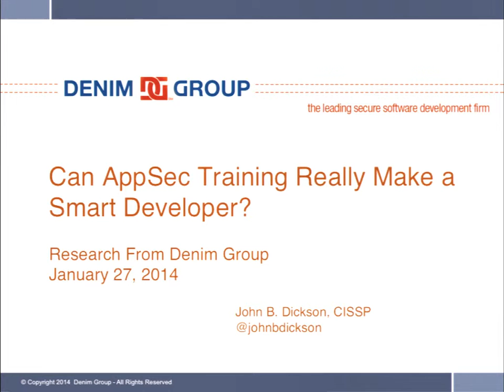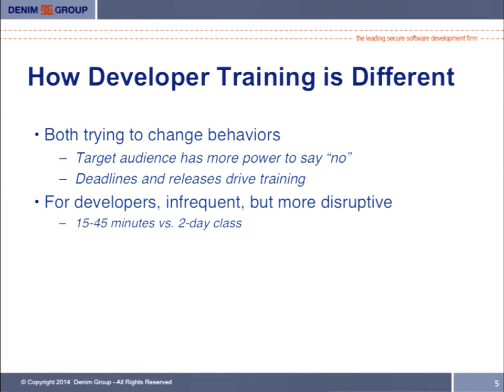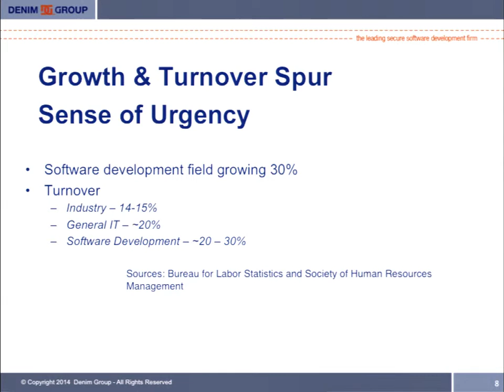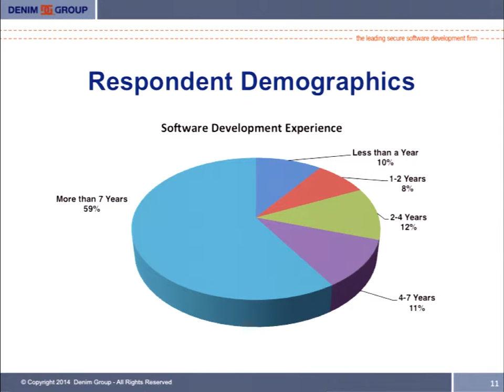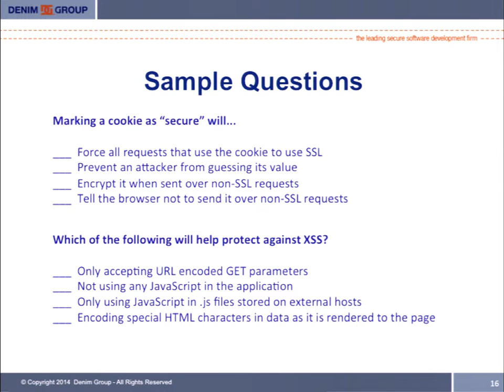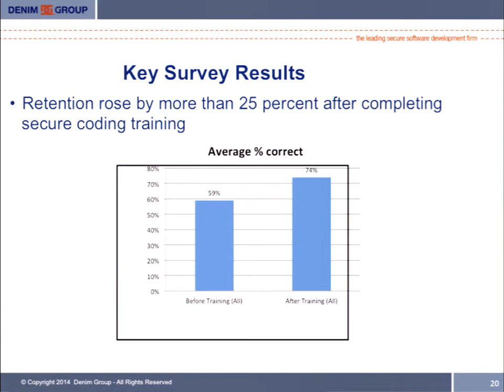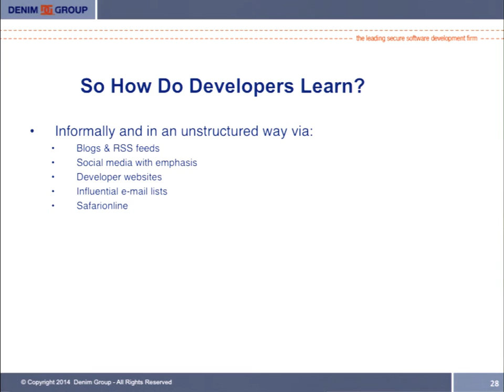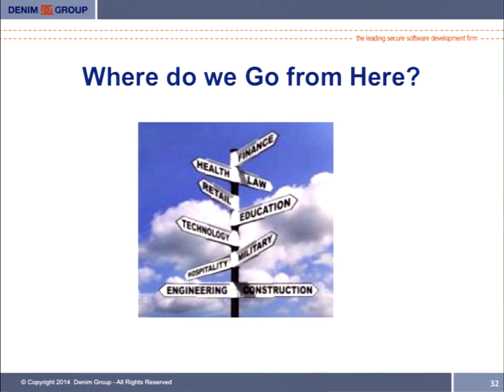Can AppSec Training Really make a smart developer - john dickson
Most application risk managers agree that training software developers to understand security concepts can be an important part of any software security program.   Couple that with the Payment Card Industry, who mandate that developers should have training in secure coding techniques as laid out in their Data Security Standard.  Yet others call developer training "compliance-ware," a necessary evil and a tax on software development in the enterprise.
This presentation shares the results of a yearlong survey of nearly 1,000 software developers that captures their knowledge of application security before and after formal training.  The survey queries developers from various backgrounds and industries, to better understand their exposure to secure development concepts and to capture a baseline for post-training improvements.  The session also includes the results of a "retest" of a subset of respondents, to identify how much security knowledge they retained after a specific length of time.  The results were surprising, and include information every application risk manager should know, particularly those who rely on training as part of an application security strategy.